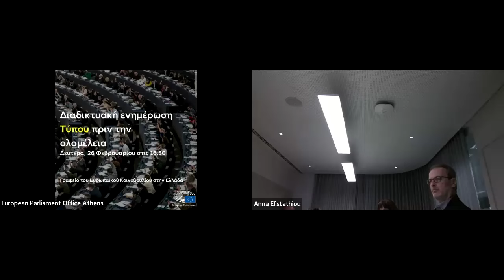Διαδικτυακή ενημέρωση Τύπου για Έλληνες δημοσιογράφους πριν τη δεύτερη ολομέλεια του Φεβρουαρίου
Σε μια διαρκή προσπάθεια βελτίωσης των παροχών και της ενημέρωσης προς τους εκπροσώπους των ΜΜΕ, το Γραφείο του Ευρωπαϊκού Κοινοβουλίου στην Ελλάδα ξεκινάει διαδικτυακές ενημερώσεις Τύπου για Έλληνες δημοσιογράφους κατά την έναρξη των συνόδων ολομέλειας στο Στρασβούργο.

H πέμπτη κατά σειρά ενημέρωση Τύπου πραγματοποιήθηκε τη Δευτέρα 26 Φεβρουαρίου, με την Ελβίρα Φόρτε από το Γραφείο του ΕΚ στην  Ελλάδα να συντονίζει τη συζήτηση, ενώ σε σύνδεση με το Στρασβούργο, ο ευρωβουλευτής Πέτρος Κόκκαλης (Ομάδα των Πρασίνων) παρουσίασε συνοπτικά τα θέματα της ολομέλειας και απάντησε σε ερωτήσεις των δημοσιογράφων.